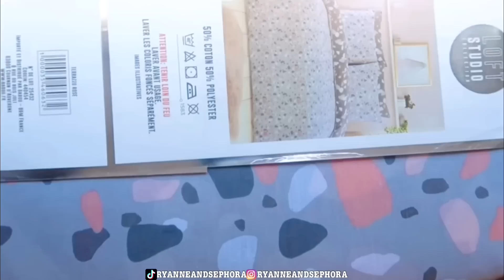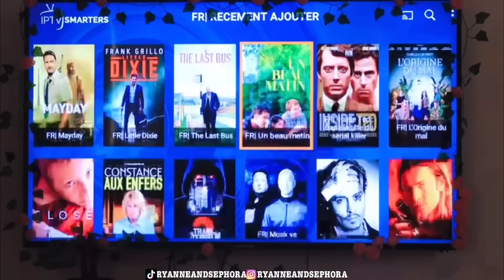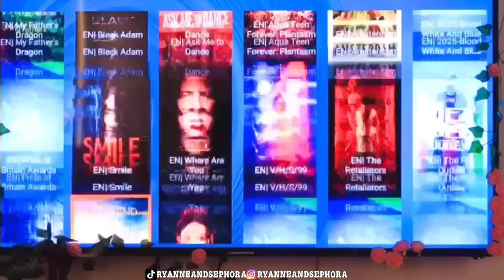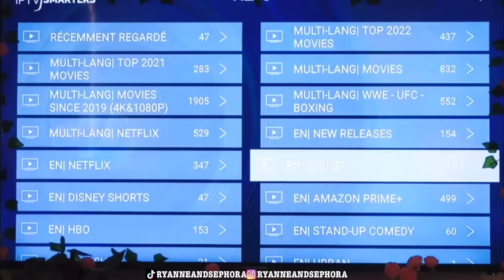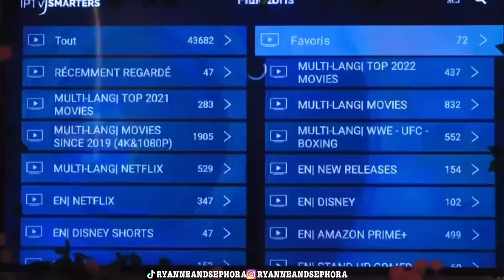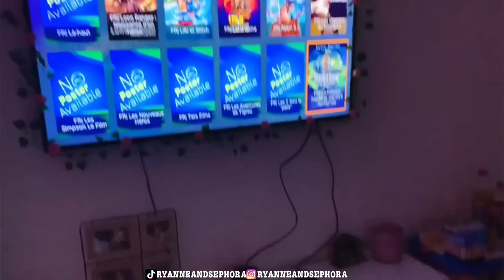[VLOG] HAUL, COOKING, SKATING, FORT BUILDING